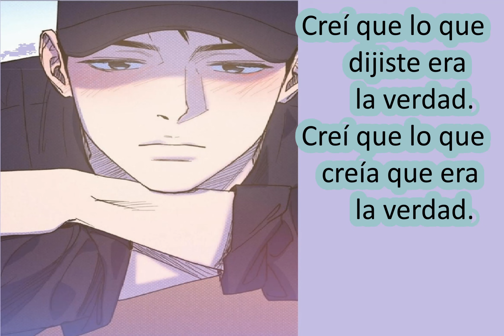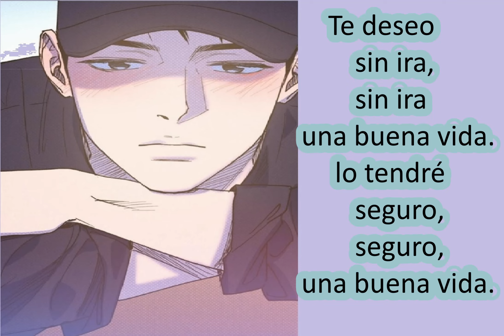por error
Songvideo with text overlays.
Range: e - a flat1
Songwriter: Heine J. Dietiker